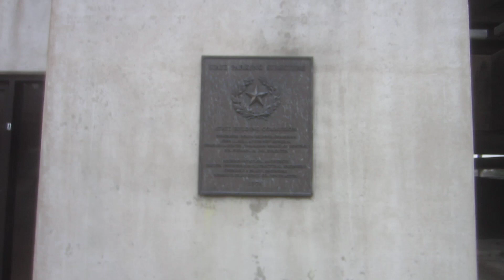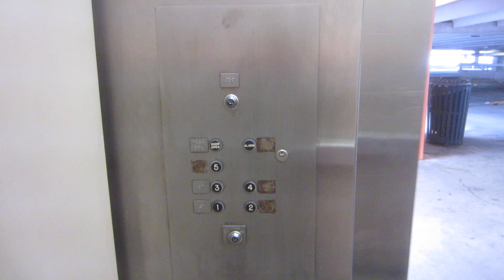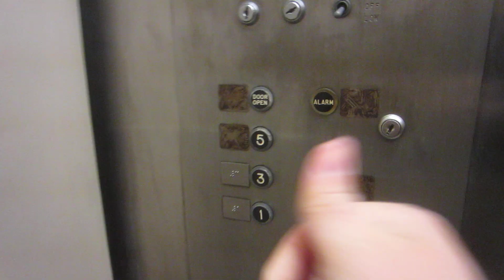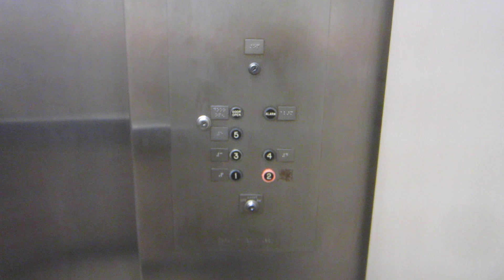Esco-Otis Hydraulic Elevator at the Texas Capitol Employee Garage with GucciPowerGrizzlyBearDopeAF.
Riding the elevator at the Texas Capitol Complex Employee Parking Garage with GucciPowerGrizzlyBearDopeAF, and since these elevators will be getting modernized, it's a great thing that these have already been filmed, considering these have CJ Anderson fixtures, and they are getting very rare in Central Texas.